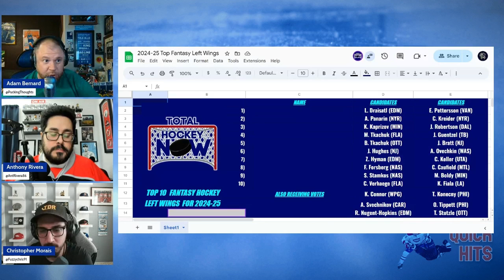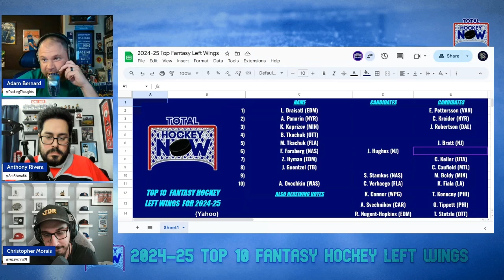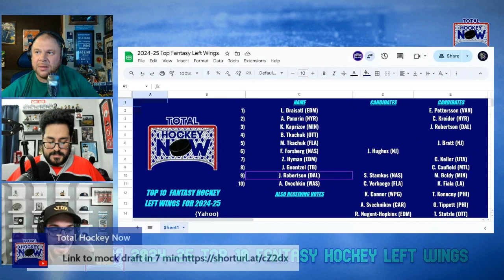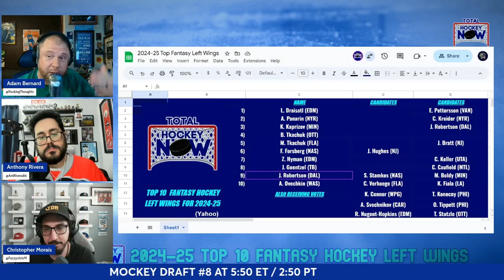Total Hockey Now's Top 10 Fantasy Left Wings For The 2024-25 Season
Total Hockey Now is helping you get through the dog days of hockey summer with Fantasy Top 10 lists by position. This week ranks the Top 10 Left Wings for the upcoming season (banger league). Who do you think should be ranked higher or lower?